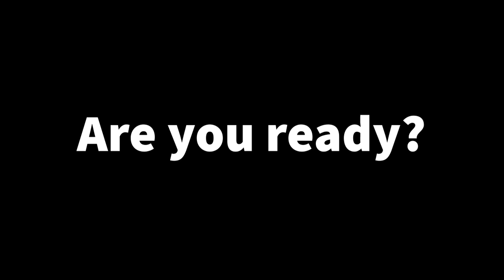Fortnite's BEST LLAMA: Possessed Llama in FORTNITE!?!?!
If you enjoy Llama Fortnite Montages then let me ask you... Are you ready?

This is Possesed Llama 2 in his finest moments. Llama plays fortnite's battle royale and a complete beast maybe even the best llama in fortnite! He's taken over 50+ victory royale wins and is just getting started!! I know Llama personally and look forward to hearing what you guys think about this one!

I hope you enjoy his best Fortnite montage played by Possesed Llama2 and edited by Dome A Gnome.

Cheers!